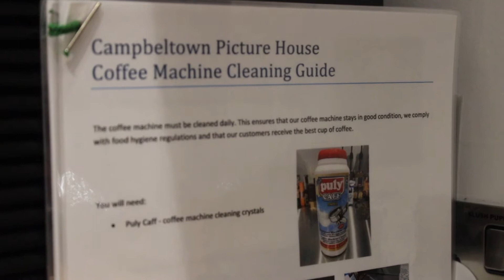CPHFMG Sound Workshop 29-11-17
A short visual poem made inside the Campbeltown Picture House.
This session introduced the world of sound, using a simple sound recorder.  We tried to capture the sounds of the Picture House with little visual details of the space, rendering it in an abstract poetic form.